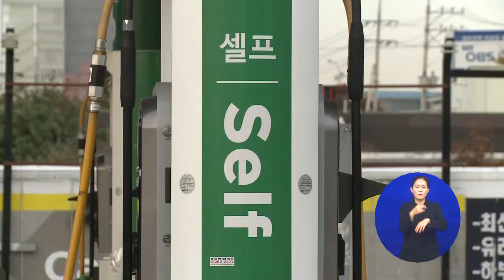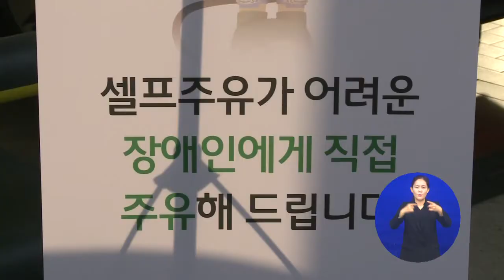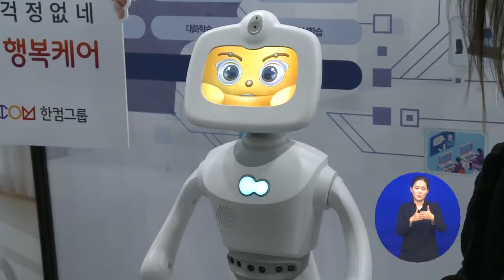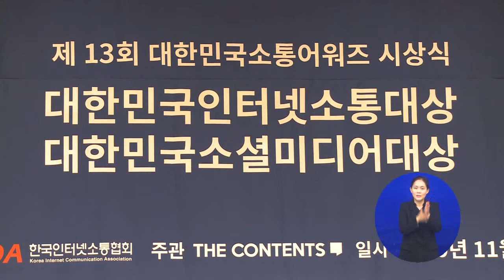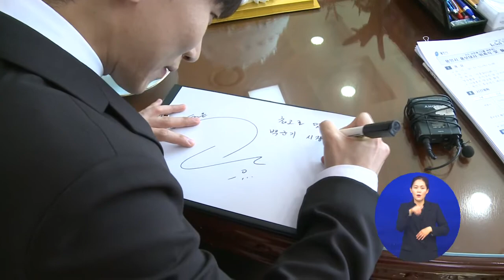[용인시정뉴스] 11월 둘째 주 수화방송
- 장애인도 편히 이용하는 셀프주유소
- 전국 최초 '언택트 수출상담실' 운영
- 용인시-한컴그룹, 방위*첨단산업시설 조성 MOU
- 용인시-완도군, 상호발전 위해 자매결연
- 대한민국 소셜미디어 대상...지자체부문 '대상'
- 용인시 정규수 제2부시장 취임
- 가수 서은광[비투비] '용인시 홍보대사' 위촉